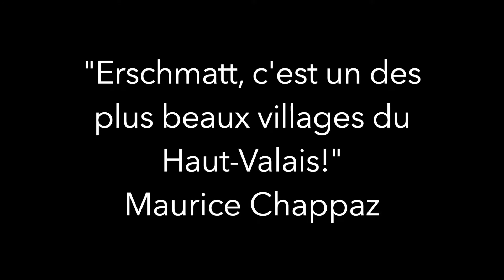Erschmatt Village - Maurice Chappaz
"Erschmatt, c'est un des plus beaux villages du Haut-Valais!" Maurice Chappaz